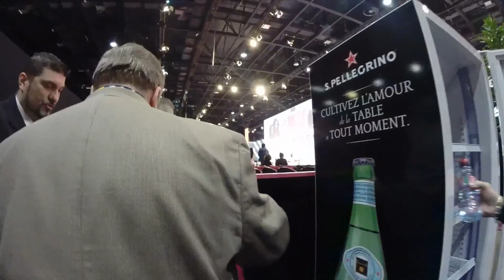Europe Food Trip 2015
My first GoPro Video - The Blair Witch Project - European Culinary Edition.  Some of the spots I visited did not allow me to video.

France - Chocolate Factory in Normandy, Fruit Processing plant in Rhone Valley, Global Food Expo - Bocuse d'Or - World Pastry Competition - Bocuse Market - Winery in Rhone Valley.  Visited 14 famous pastry & bread shops in Paris.

Italy - Visited a balsamic producer who owns all steps including the grapes as well as a Lambrusco Vineyard.  Honey Farm in Northern Italy - Parmesan Reggiano Producer in Carpi.

Spain - Table Olive producer in Sevilla and Extra Virgin Olive Producer in Granada, Spain.